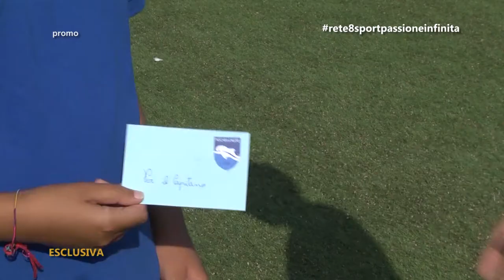Cuccioli&Campioni - Il venerdì alle 21.00 su Rete8 Sport (Promo Tv)